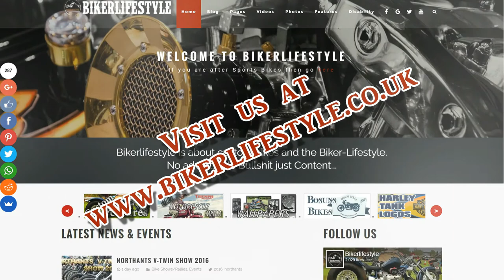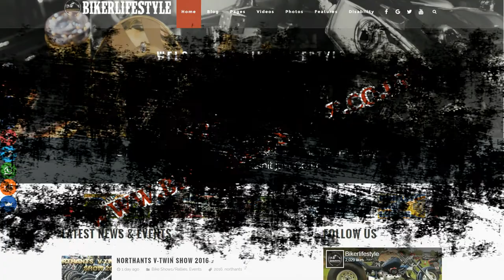Bulldog Bash Custom Show Results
Bulldog Bash 2017 Custom Show Results